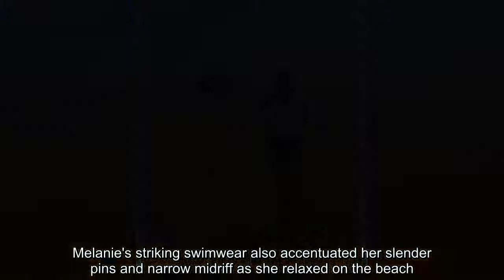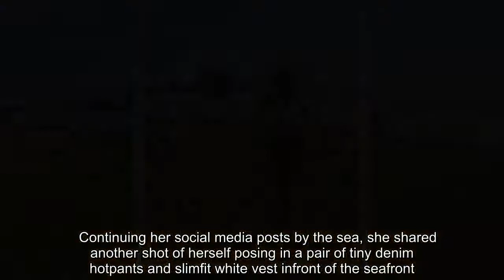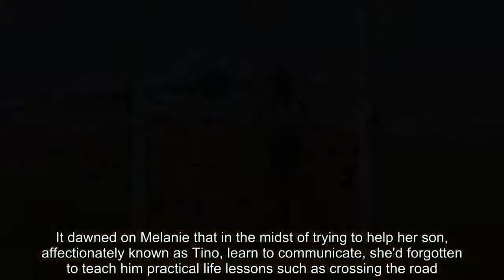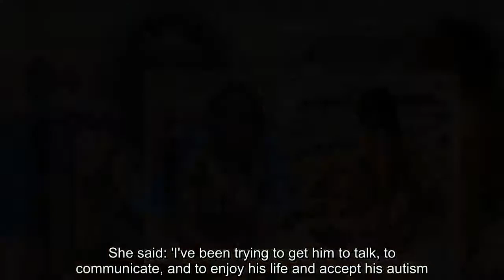Melanie Sykes, 47, shows off her washboard abs in zebra-print bikini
She's known for her enviable figure-flaunting displays on her social media.And Melanie Sykes was back to her old tricks as she showcased her enviable gym-honed figure in her swimwear as she soaked up the sun on Brighton beach over the weekend.The 47-year-old TV presenter took to her Instagram to highlight her taut abs as she lay strewn across the city's renowned pebble beach in a zebra-print bikini.Melanie's striking swimwear also accentuated her slender pins and narrow midriff as she relaxed on the beach. In another shot, the brunette beauty proved she was every inch the beach babe as she beamed while topping up her golden tan while taking in the astounding sea views. She left her trademark glossy tresses loose and sported a pair of oversized shades for the occasion. She captioned the shot: 'Super chilled on Brighton Beach today sundayvibes sundaysunbathe brighton'.  Continuing her social media posts by the sea, she shared another shot of herself posing in a pair of tiny denim hotpants and slimfit white vest infront of the seafront.She captioned the shot: 'I love Brighton. Just the most glorious day sunday beach pier brighton daytripper'.  Mel's candid beach shots came just a short while after she opened up about her son Valentino's battle with autism, which was diagnosed when he was just two-years-old. She candidly admitted to The Mirror that, at the time, she 'couldn't cope' with his diagnosis and still has 'wobbles' occasionally, but is adamant that she will give her son, now 13, the independence to grow.It dawned on Melanie that in the midst of trying to help her son, affectionately known as Tino, learn to communicate, she'd forgotten to teach him practical life lessons such as crossing the road.She said: 'I've been trying to get him to talk, to communicate, and to enjoy his life and accept his autism. I have just forgotten some of the practical stuff as well.'